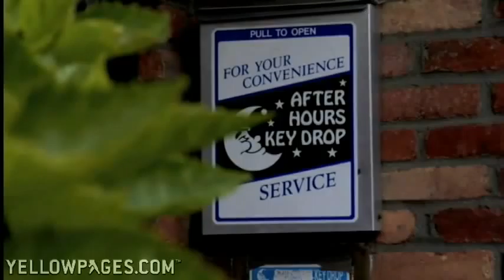Wolbert Auto Body and Repair Pittsburgh, PA Collision Center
Save yourself the time and trouble of going to one shop for paint and body and another shop for mechanical repairs. Take care of it all with one stop to Wolbert Auto Body and Repair in Pittsburgh. This all-in-one collision center staffs a team of auto mechanics and paints and body specialists fully equipped with everything needed to get your car back to factory specs. They offer an array of services, including dent repair, oil changes and total vehicle restoration. Take or tow your car in today!